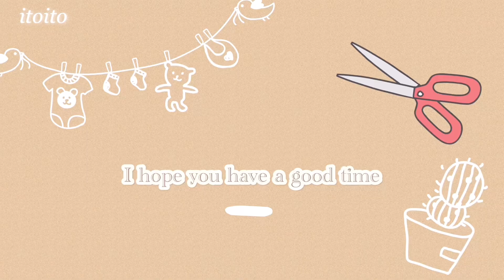可愛いヌビトートバッグの作り方❣️ヌビキルト イブル トートバッグ handmade おすすめ いといとitoito#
ヌビキルトを使った、ふわふわ可愛いトートバッグの作り方です✨️

ザブザブ洗っても大丈夫❣️普段使いにもレジャー使いにもおすすめです♡♡

お気に入りの生地で是非✨お試しくださいねꔛ🤍

コメントやリクエストもお待ちしてます🎶

動画を見てくださってありがとうございます🙇‍♀️作った作品をSNSでご紹介される際に いといとitoito と付けてくださると大変喜びます🥰よろしくお願いします🙇‍♀️